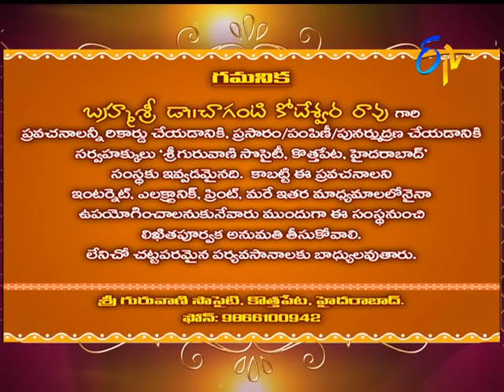Saranam..Ganesam – Subhamastu - 12th September 2016 – ETV Telugu